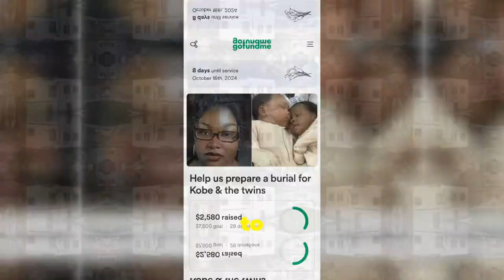Hurricane Helene: The Tragic Story Of Its Young Victims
Heartbreaking Loss: Hurricane Helene's Youngest Victims

During Hurricane Helene, 27-year-old Kobe Williams and her newborn twins, Khyzier and Khazmir, tragically lost their lives when a tree fell on their home in Thomson, Georgia. Kobe, unable to evacuate, held her babies in her arms as she tried to protect them. The storm, which claimed over 220 lives across several states, devastated this young family.